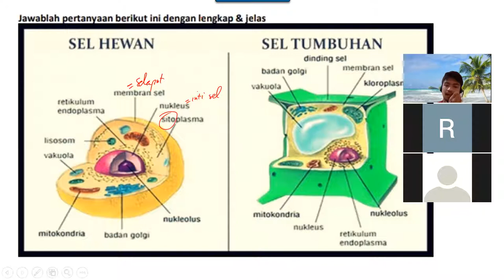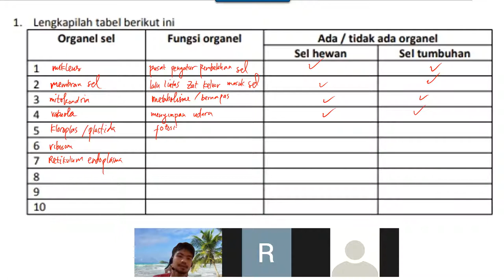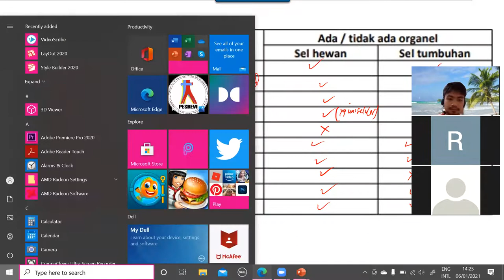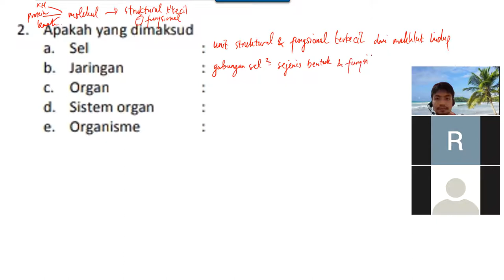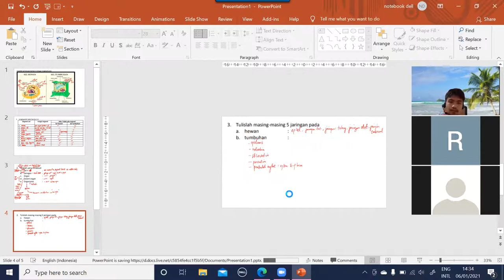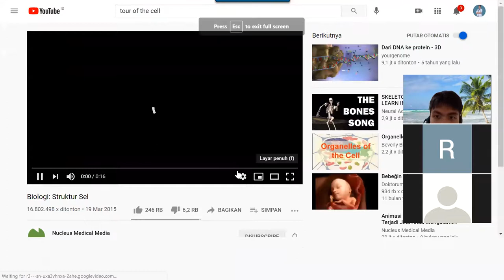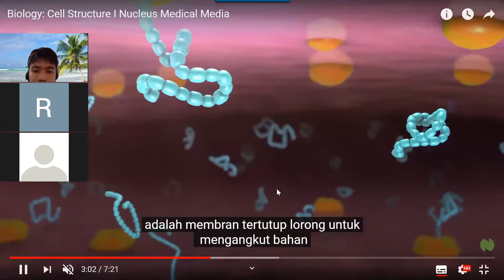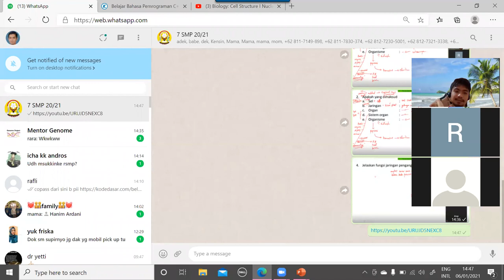Mengenal Sel Hewan dan Tumbuhan